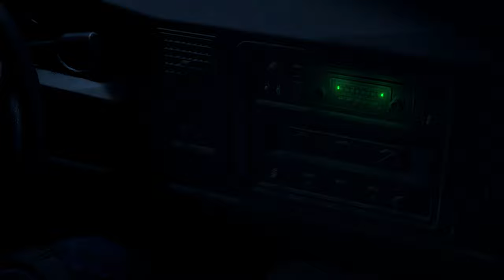Modded Resident Evil 4 Chapter 1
I play Resident Evil 4 for the first time with mods